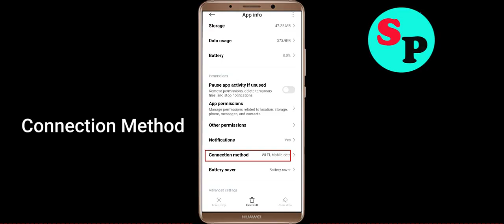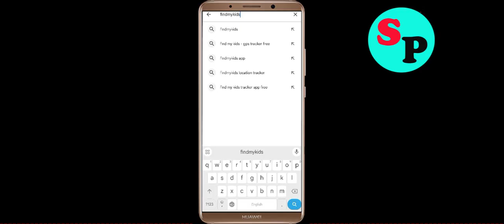Fix Find my kids App Not Working / Loading / Not Open Problem Solutions in Android Phone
In this video i am going to show you how to fix Find my kids Not working / Loading / Not Opening Problem Solutions in Android Mobile Phone? Here's how to fix it or how to solve it. It will help you to get rid of Find my kids not working and not open problem.